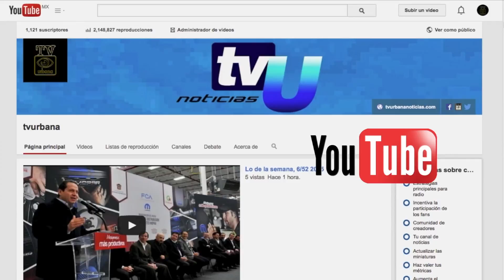Inicia Construcción de línea de agua potable en Manzana del Pedregal, Temascaltepec